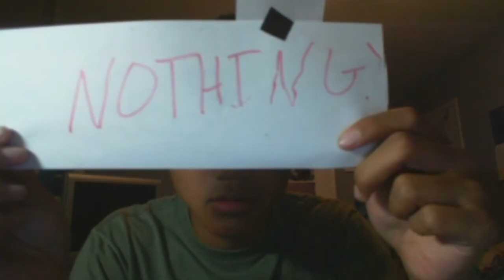what life is like after graduation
Thank you for taking these few seconds out of your life to watch my video! I want to let you know I love you and is extremely humble. I promise you I do not have a mental disorder. yup